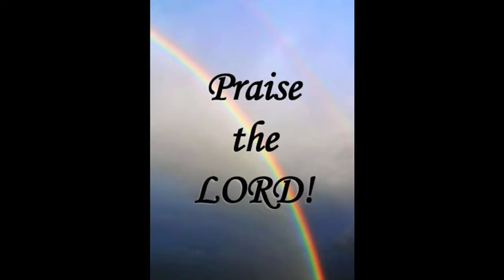అనుదిన వాగ్దానము/Daily promise/24 June 2021,Paster J.Bapuji